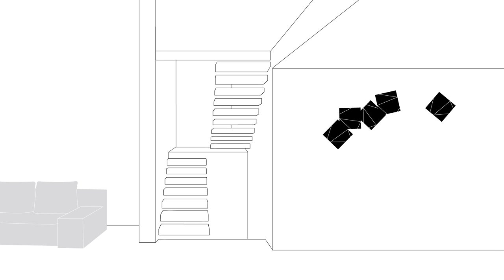Composing light - Create your Origami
By assembling several pieces using a single connection point, architects and interior designers are able to dress-up a wall or room with infinite compositions of ORIGAMI.

Ideal both for indoor & outdoor, the range of finishes includes matte white, matte oxide and green oxide lacquer, with ad-hoc polycarbonate diffuser.